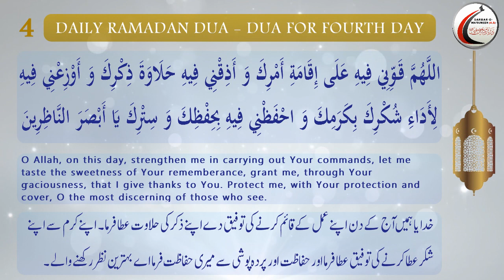Dua for Fourth Day of Ramadhan_Arabic with English and Urdu Translations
Iltemas-e-Dua.
Imambargha Darbar-e-Ma'sumeen(A.S)